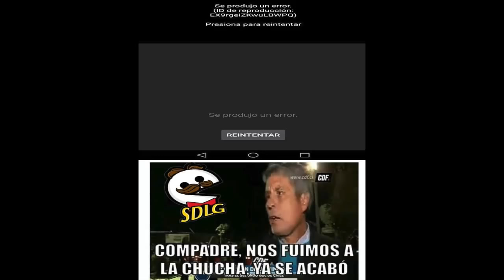MEMES DE LA CAÍDA DE YOUTUBE SE CAE A NIVEL MUNDIAL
¿¿ Que saben ustedes de lo de el tema de los reptilianos iluminatis ??